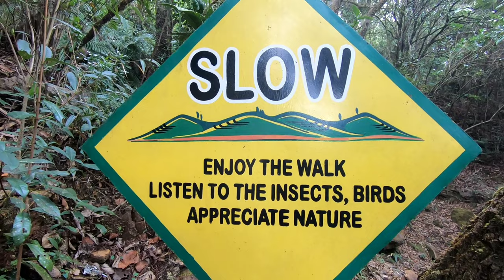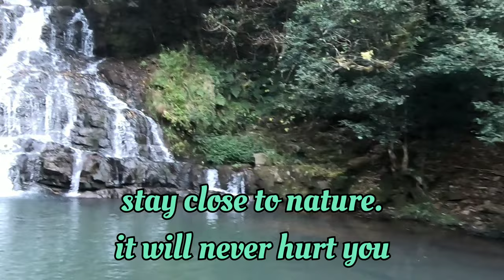Shillong vlog | Cherry Blossom 🌸 season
Track: A Day in Autumn | Autumn Mix